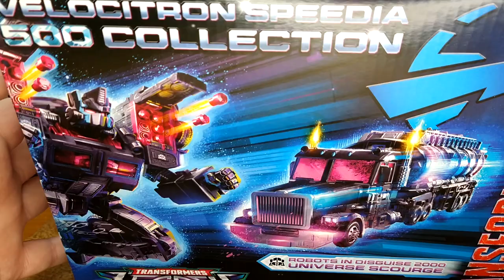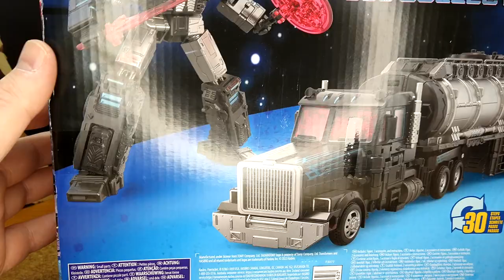Toy Review - Transformers Velocitron Speedia 500 RID Scourge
Ain't he great? I love this mold and I'm glad I was able to procure one. It's a fantastic toy. Come take a look!